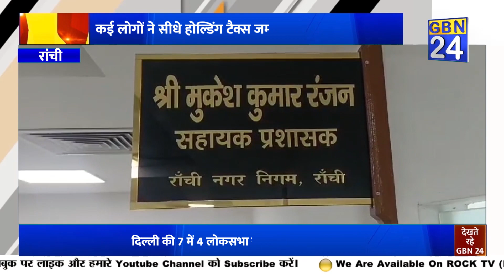Tax जमा न करना महंगा साबित पड़ सकता है